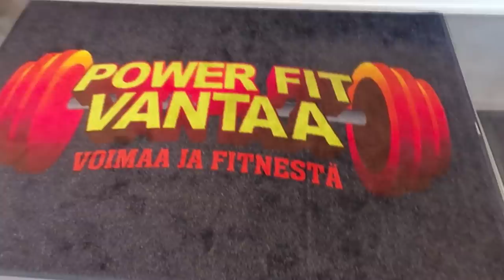TESTO DIARIES 2 - Kehonhuoltoa feat. Peetu Lehmus